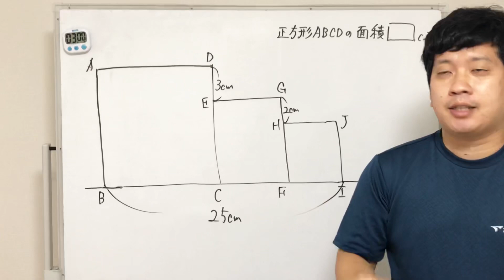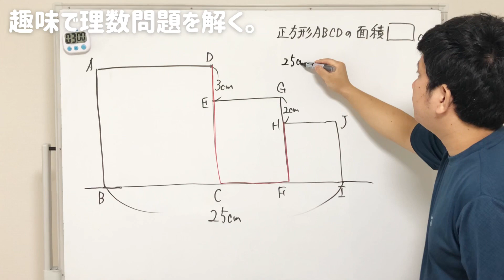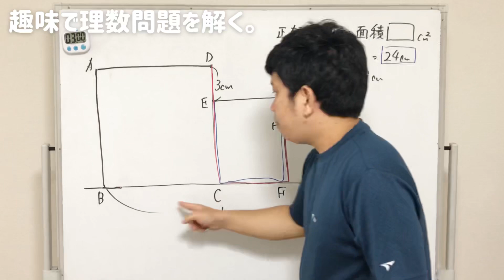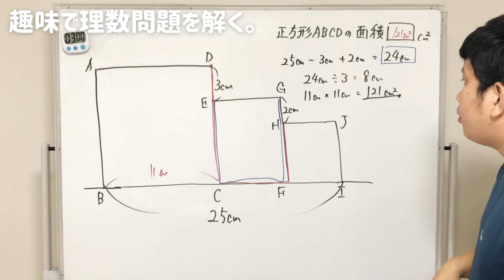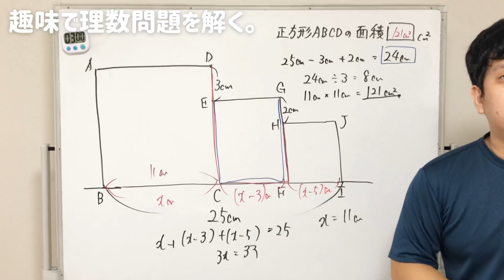【中学受験】小学4年生でも解ける！算数の面白い図形問題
小４でも解ける問題です。
算数の力、数学の力でも解けるのが今回の魅力ある問題です。

自分は中１の数学でよく解くのですが、皆さんはどちらの解き方が好きですか？

関連動画
【中学受験】大人でも楽しめる問題【これ4年生レベル】

寝屋川市国松町で個人塾を開いています。(松下理数教室)